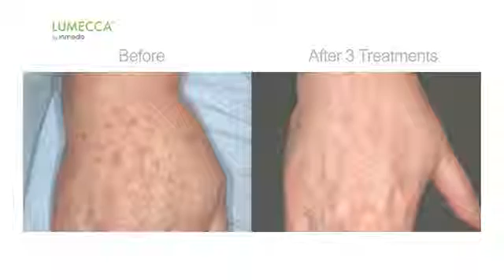Prezentacja aplikatora Lumecca Inmode - Hybrydowy IPL do naczynek i przebarwień - zabieg i animacja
Unikalna konstrukcja lampy ma własności niedostępne dla innych IPL.
Hybrydowy IPL łączący własności lasera KTP, lasera barwnikowego i IPL
Unikalność IPL LumeccaTM Inmode to:
Nisko ciśnieniowa konstrukcja lampy ksenonowej, dzięki której uzyskano nowe wła­sności, niedostępne dla klasycznych lamp IPL.
3,3kW/cm2 energii szczytowej. Typowo, w zmianach rumieniowych naczynka mają średnicę 10-100µm, zatem optymalny czas impulsu do usuwania rumienia to kilka milisekund. Możliwość uzyskania gęstości mocy do 3,3kW/cm2, przekłada się na czas impulsu rzędu 3-4ms, dla typowych parametrów stosowanych do usuwania  naczynek (10-12J/cm2). Znacząco zwiększa się w ten sposób ilość naczynek, które usuwamy w jednym zabiegu i rośnie całkowita skuteczność zabiegu. Klasyczne systemy IPL emitują impulsy rzędu 20-30ms. Uzyskiwanie czasów impulsów rzędu kilku ms zbliża system Lumecca™ Inmode do złotego standardu, jakim w usuwaniu naczynek jest laser barwnikowy.
40% całkowitej energii w zakresie długości światła 500-600nm, paśmie najbardziej przydatnym dla usuwa­nia naczynek i przebarwień,  w tradycyj­nych IPL zawarte jest tylko 10-15%. Im więcej światła w lampie IPL ma długość fali w zakresie 500-600nm, tym niższa jest energia niezbędna do przeprowadzenia skutecznego zabiegu. Przykładowo, typowa gęstość energii do skutecznego usuwania naczynek dla aplikatora Lumecca™ Inmode 515nm to 12J/cm2, podczas gdy dla klasycznych systemów IPL wynosiła ona 24 – 32 J/cm2.

Shar-pol jest od ponad 25 lat dystrybutorem urządzeń Hi-Tech dla medycyny ze szczególnym uwzględnieniem procedur laserowych.